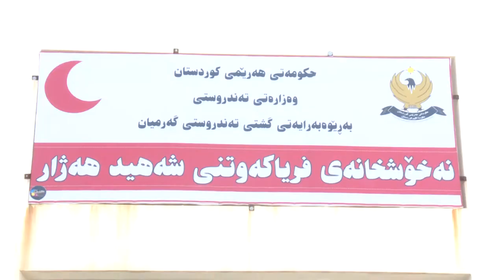mangrtni shoferani ambulans